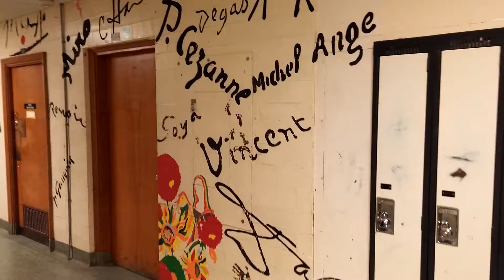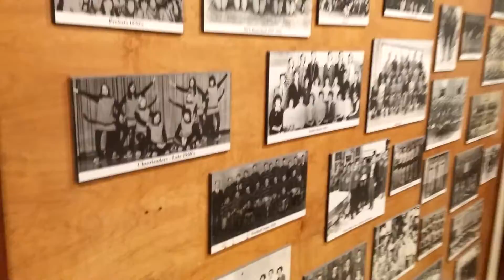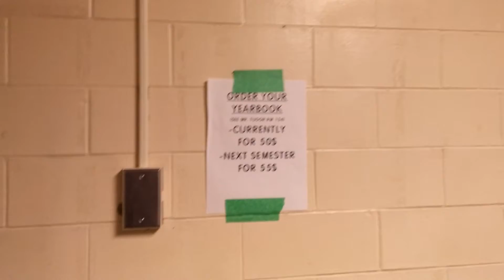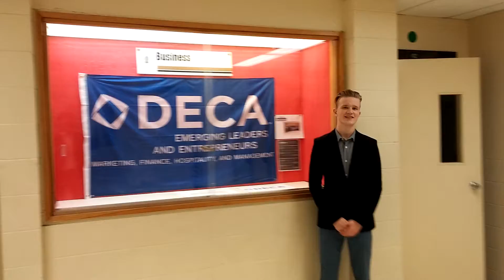Roaming Collingwood Collegiate Institute at ofsaa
Fun time scavenging and roaming around my moms hs